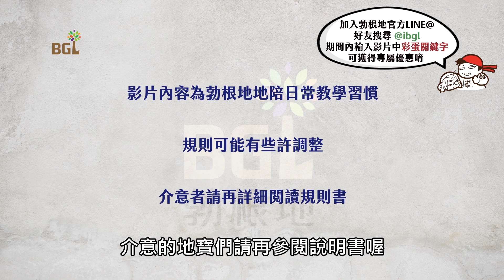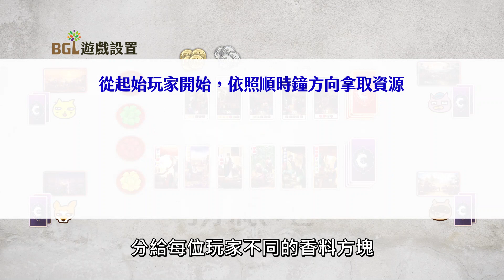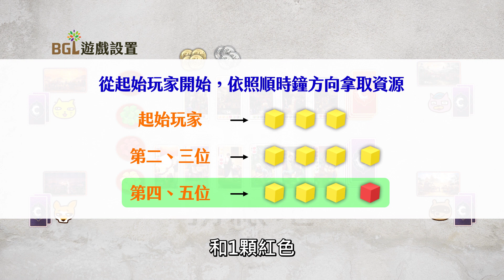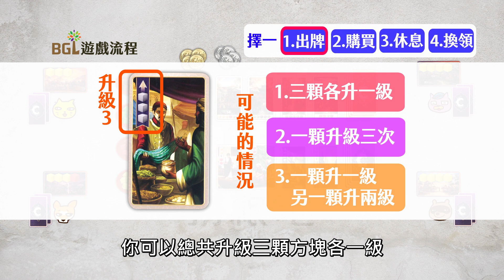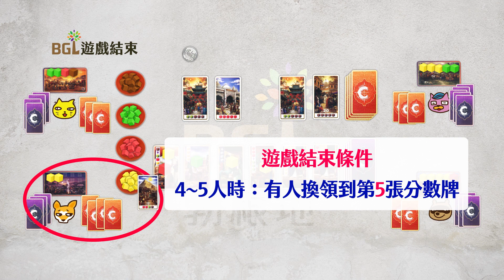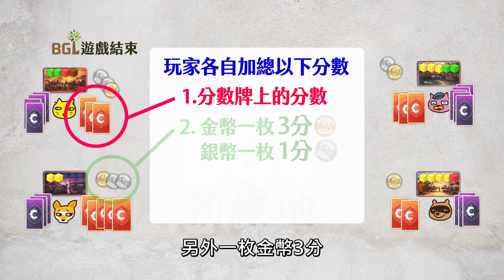#132 香料之路 Century: Spice Road 桌遊教學影片｜勃根地桌遊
乘著沙漠之舟，穿越綿長黃土之徑，這是場影響數世紀的商戰，值得賭上畢生聰明與智慧，誓言成為最偉大的跨洲商人，帶回令家鄉驕傲不已的稀世珍寶─香料。
快來瞧瞧這款有璀璨寶石美譽的遊戲的奇妙魅力吧！

00:34 遊戲設置
02:22 遊戲流程
06:42 遊戲結束